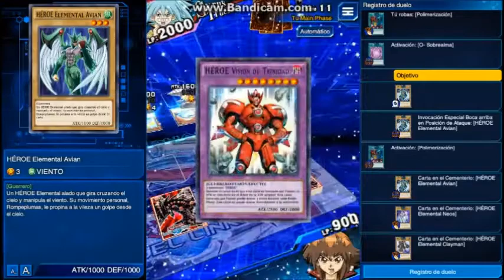Yugih duel links gx: Jaden vs Syrus